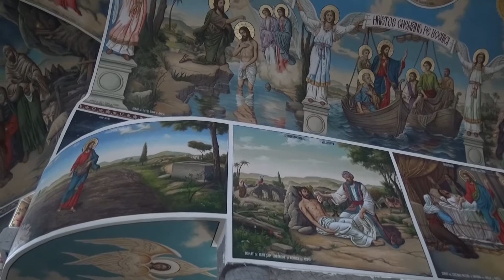Slujba religioasa ortodoxa din 11 octombrie 2020 cu Preotul Ioan Avram